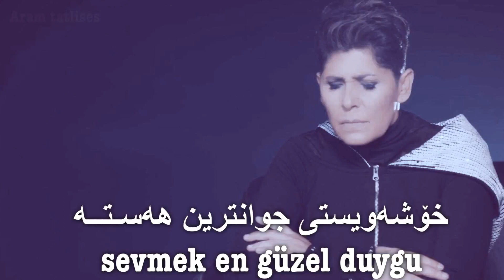xoshtrin gorani turki Zher Nuse Kurdi cansever sevmek